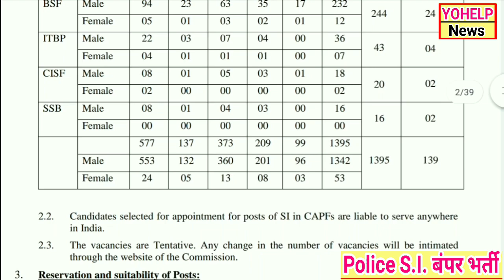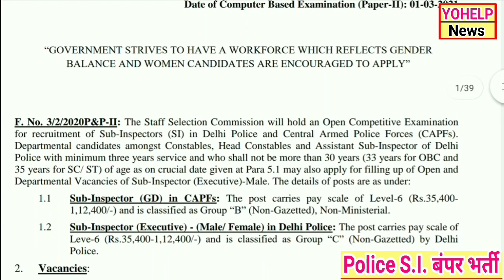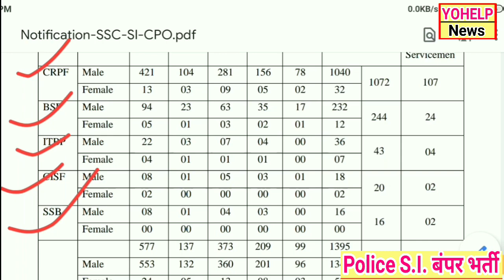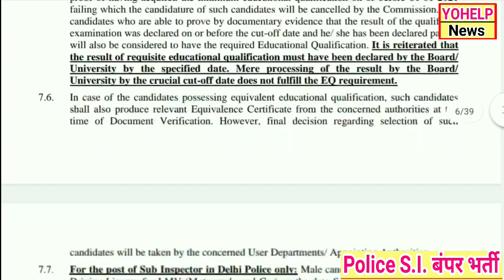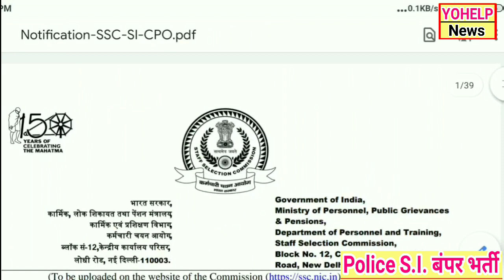Police SI बंपर भर्ती | SSB Delhi Police CRPF ITBP बंपर भर्ती | Delhi Police 1400 SI bharti Govt. Job